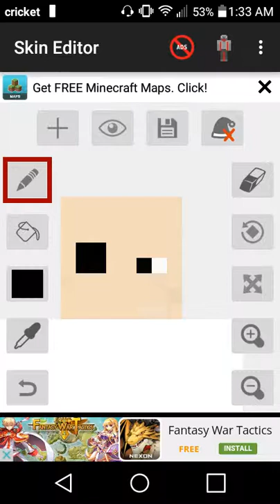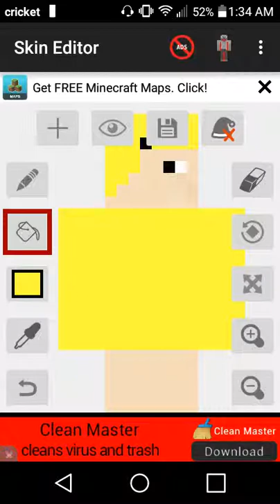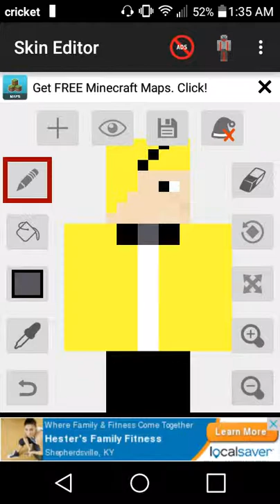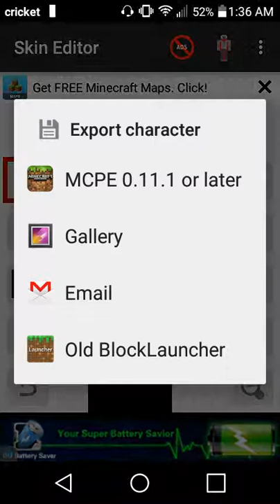"Hoodie.exe my own body"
The music is the extend version of the gravity falls theme and the minecraft skin is my design i never look at picture when i make these skins